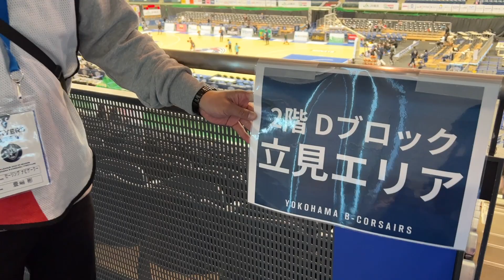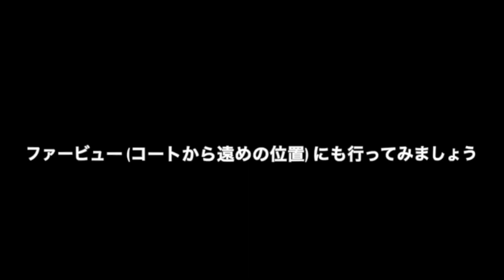豊嶋彬の「海賊航海記」ー横浜国際プール立ち見エリアでブースターに感想を聞いてみた！ー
2/4(土)-5(日)横浜国際プールにて行われた千葉ジェッツ戦は早々に観戦チケット完売。ビーコル初の「立ち見エリア」を追加で販売しました。

ということで、今回はビーコルのホームゲームで初めて販売した「立ち見エリア」で観戦をされていた方々をセーリングナビゲーター豊嶋彰さんが直撃🎤💥
「立ち見エリア」って見やすの？応援のしごこちは？など、「立ち見エリア」の感想を聞いてみました！

2人の「ユウキ対決」が繰り広げられた千葉ジェッツ戦はバスケットLIVEで見逃し配信中！